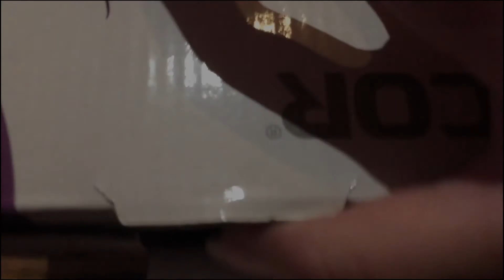Vianočná atmosféra u nás, pred Vianočnými sviatkami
Ospravedlňujem sa, že video vychádza neskôr. Včera som nevypočítala render, a video som musela presunúť.

V tomto videu vám chcem ukázať, ako vyzerá u nás Vianočná atmosféra. Podľa mňa je najlepšia atmosféra pri zdobení stromčeka s rodinou. :)

Skladba: Last Christmas (Instrumental)
Interpret: Wham!